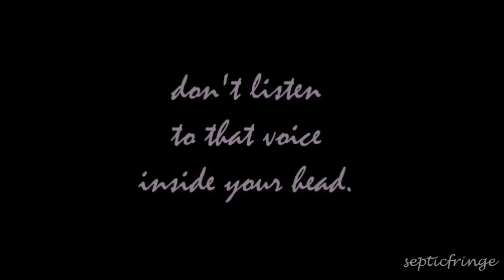happy birthday jack!